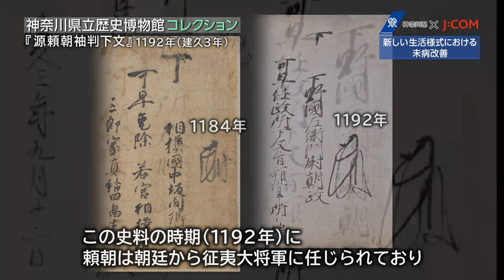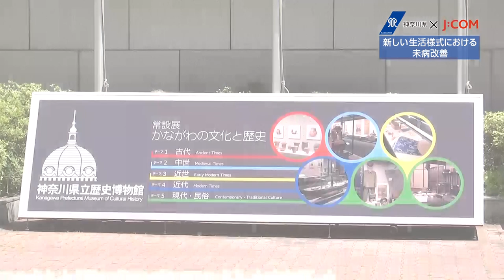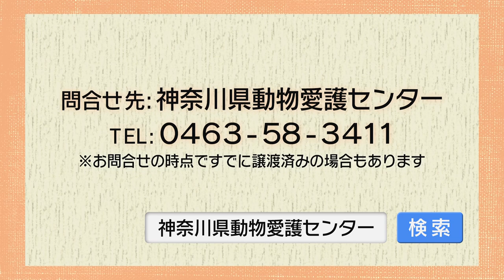「新しい生活様式における未病改善」RIZAPトレーニング＃10 神奈川県立歴史博物館コレクション＃10 今週のワンコ＆ニャンコ＃10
・RIZAP式！自宅で簡単エクササイズ【座りすぎで固くなった太もも裏のストレッチ】＃10
・神奈川県立歴史博物館コレクション【「源頼朝袖判下文」鎌倉時代　1192年（建久３年）】＃10
・今週のワンコ＆ニャンコ【ワンコ　仮名：ジェシー、性別：オス、年齢：推定12歳】＃10

※県立歴史博物館は、令和２年6月9日から再開しています。詳しくは県立歴史博物館Webページ（ ）をご確認ください。